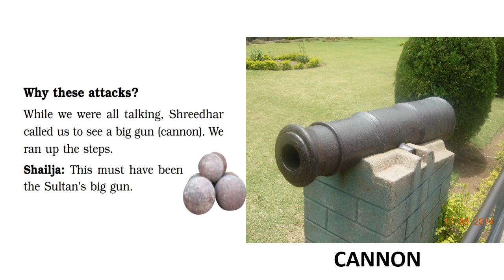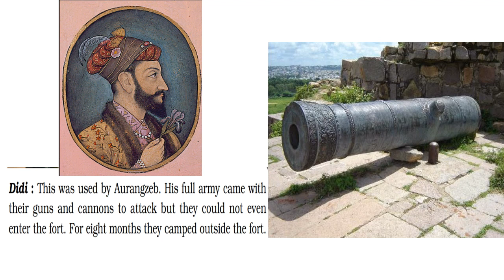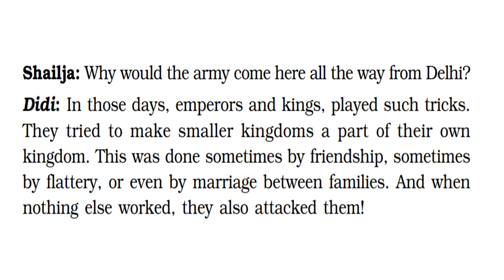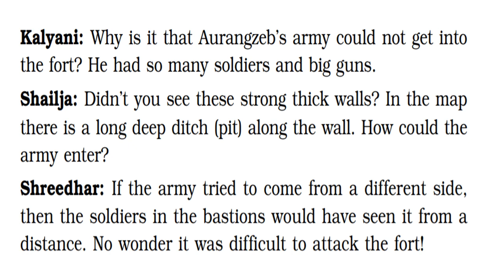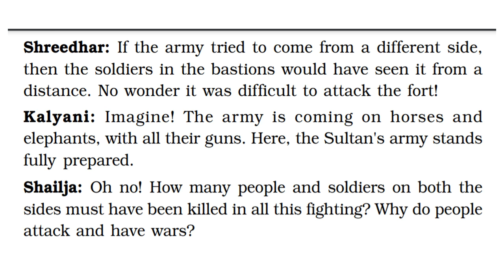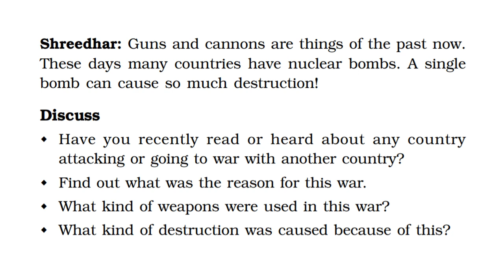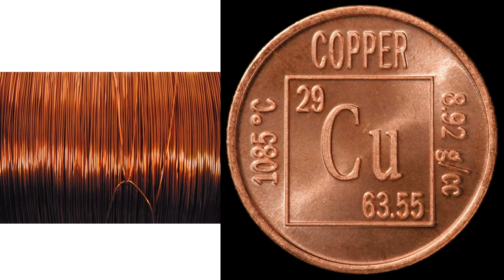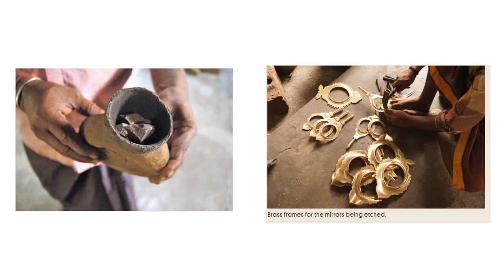NCERT CLASS 5 EVS CHAPTER 10 WALLS TELL STORIES PART 6